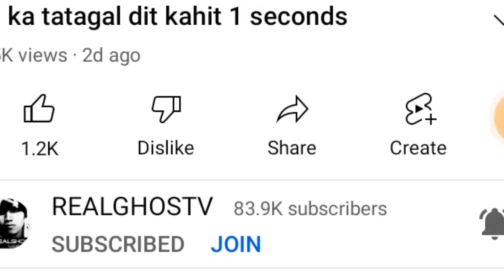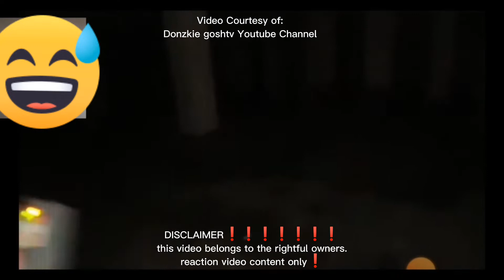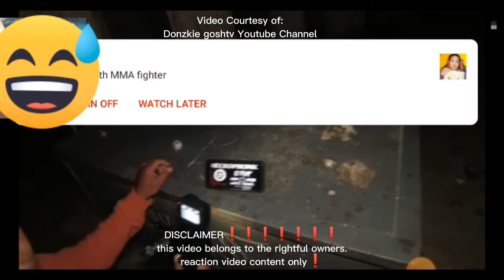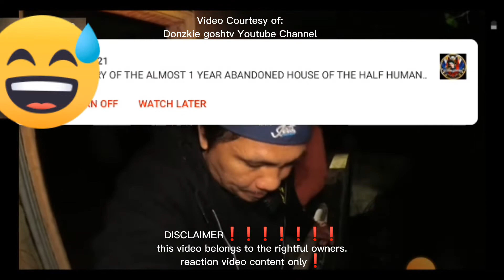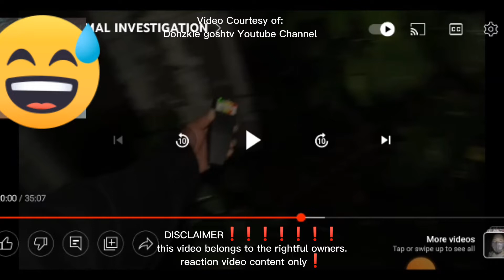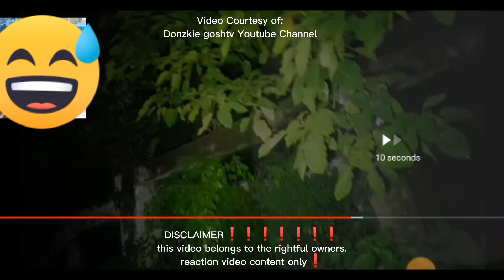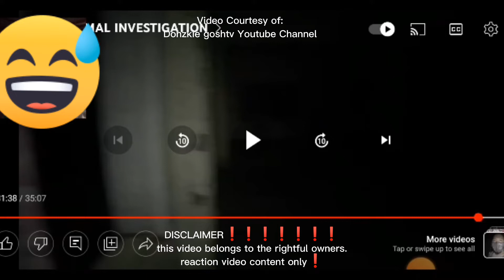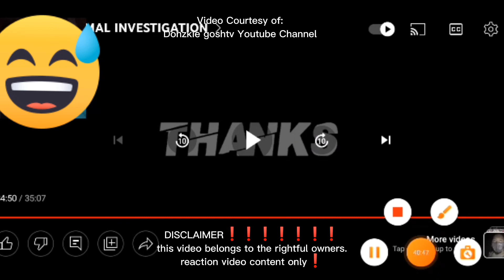My Reaction Video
Reaction video content only❗❗❗❗❗